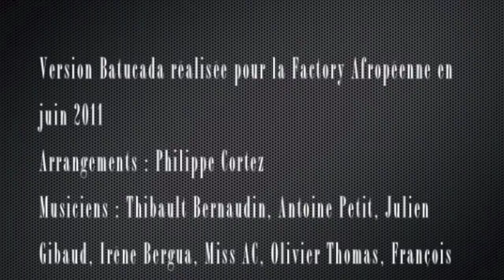WE ♡ JAM TV s02e08 Starring K-Leaf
Saison 2, Episode 8 - 22 octobre 2012 - Réalisé par Wallace Pixmaker & Habibou Ba aka Bib's et monté par Doréa SisDee, sur une idée de Doréa SisDee, pour la Factory Afropéenne.

SHOW CASE : K-Leaf